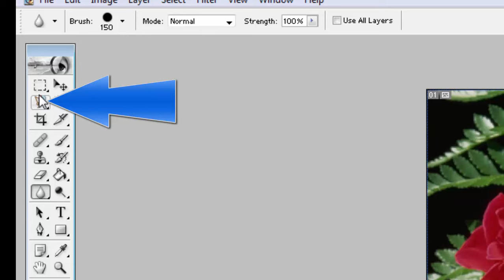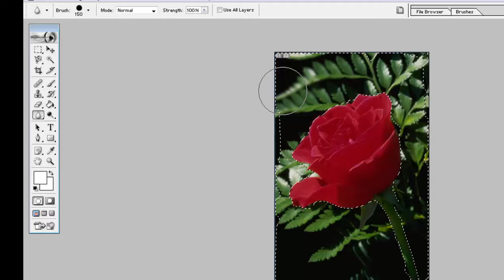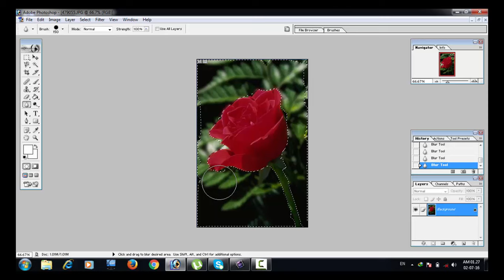Blur Background as like Very Expensive Lens | Photo DSLR Effect Any Photo | Photoshop Tutorial 7.0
A simple picture make as like DSLR by using Photoshop 7.0, CC,CS and others version, Very easy step for making DSLR effect.

If you don't have good knowledge about Photoshop but you will easily make your photo as like DSLR effect.